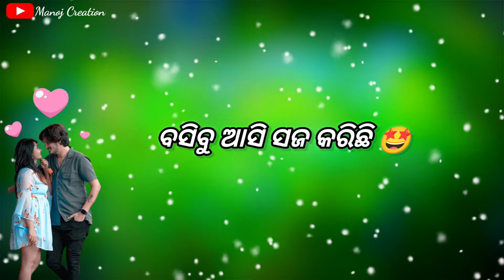Raja raja kumar alpa chanhi alpa chuin kalu nijar odia whatsApp status song🎵🎵🎵🎵🎵🎵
Jay
  Jagannath 🙏🙏🙏🙏